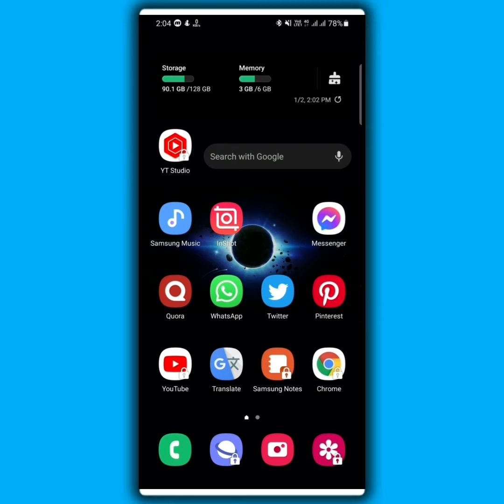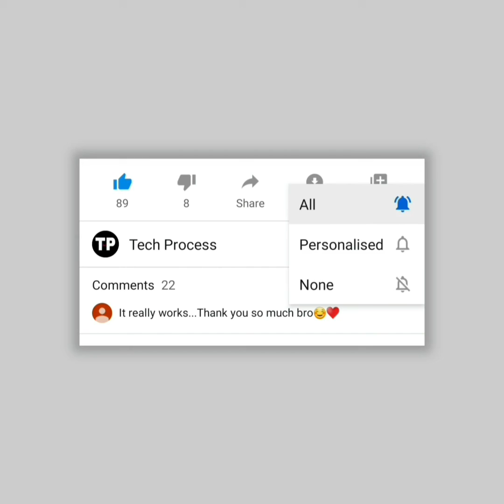How to Create Slow Motion video on Inshot app || Normal video to Slow-mo video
0:00 intro
0:05 How to create slow motion video on Inshot app

In this video we will learn how to create slow motion video using Inshot Video editing app.

Slow motion videos are on the Trending now. Slow motion videos are great to watch. We all want to create a beautiful slow motion video. In this video I will show you how you can make a very beautiful slow motion video.

One thing you must keep in mind before making a slow motion video is that if your video FPS is more than 30 then your video will get good regulation video. I will reply to your comment as soon as possible and try to solve your issue by replying to the comment.

inshot
inshot video editor
video editing
inshot tutorial
slow motion
how to make slow motion video in inshot app
inshot editing
slow fast motion video kaise banaye
inshot glowing lyrics status editing
how to make slow motion video in inshot
slow motion video editing tutorial
inshot me slow motion video kaise banaye
instagram reels par slow motion video kaise banaye
reels me slow fast motion video kaise banaye
smooth slow fast video editing
slow motion video editing app android
video main slow motion kaise dalte hain
video main slow motion kaise lagaye
video mein slow motion kaise dalen
slow mo video editing app
slow motion video kaise banaen
slow motion iphone video
slow motion video editing
slow motion video tutorials
slow motion video app android
inshot slow motion video tutorials
how to make fast motion video in inshot
fast motion video kaise banaye
tutorial smooth slow motion android
slow motion tutorial android
inshot me video kaise bnaye
inhsot video editor telegu
inshot video editor tamil
inshot pro free android apk
inshot music
slideshow video editing
slow motion video app
how to make slow motion video in inshot 2022